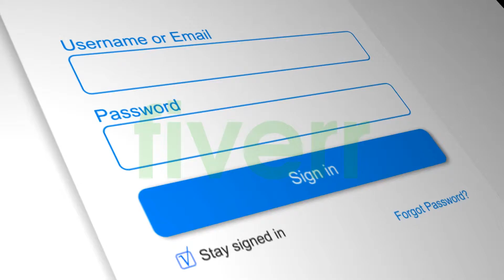User Login intro